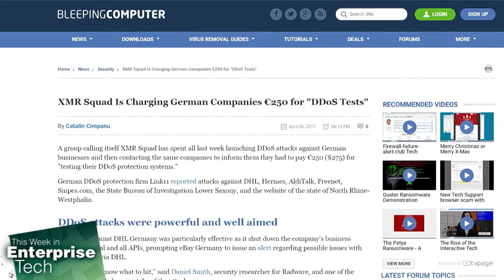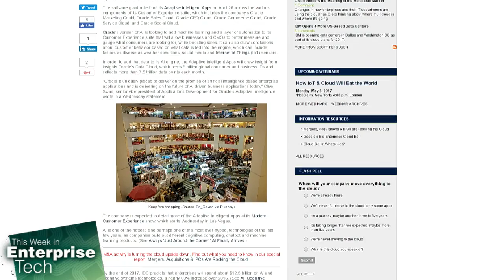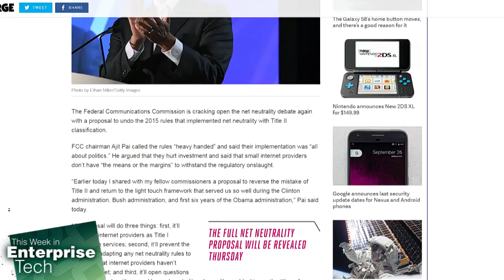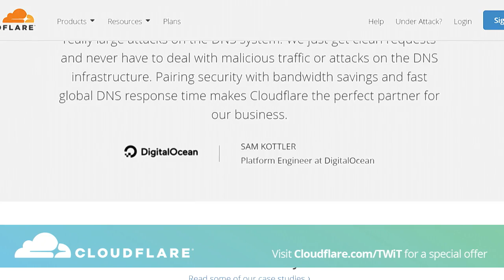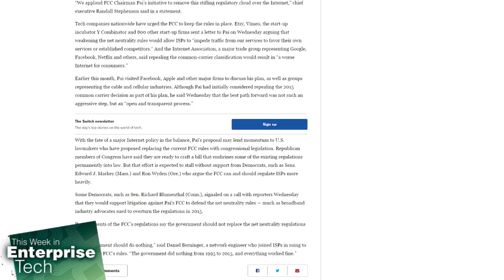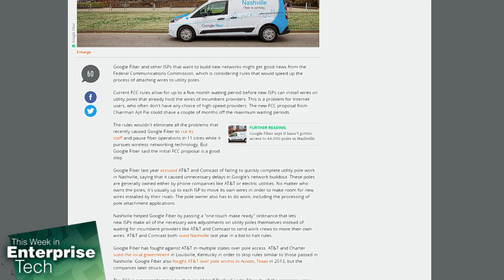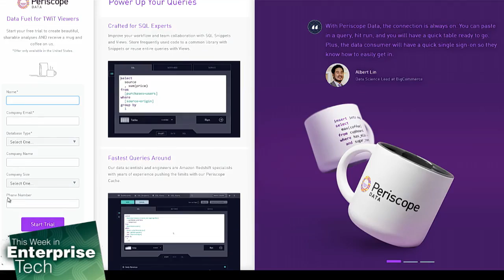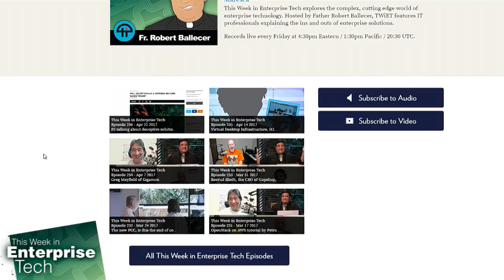This Week in Enterprise Tech 237: Tools for the Data Scientist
Everything the tech industry needs to know about data scientists - the industry’s hottest new job opportunity How data teams can bridge the gap between CIOs & CMOs. The question becomes, is BigData changing and is Hadoop dead?